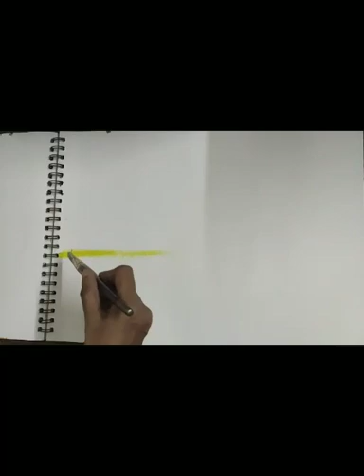Step by Step SCENERY PAINTING